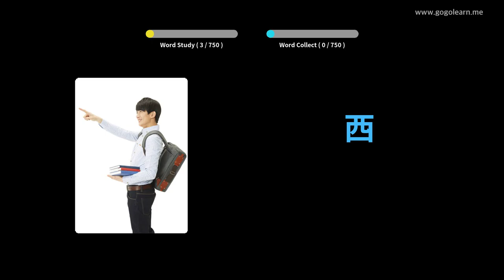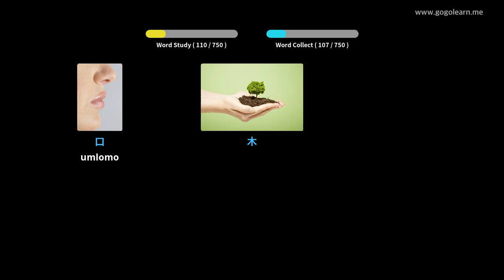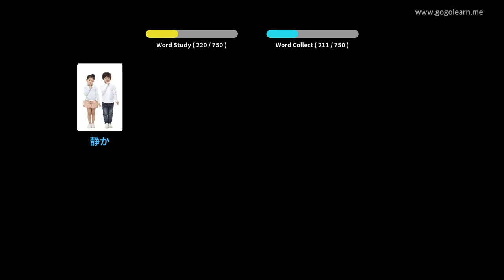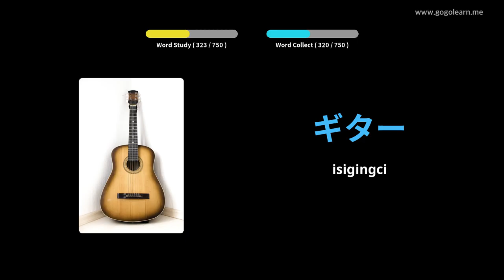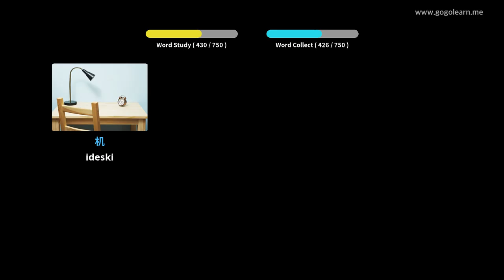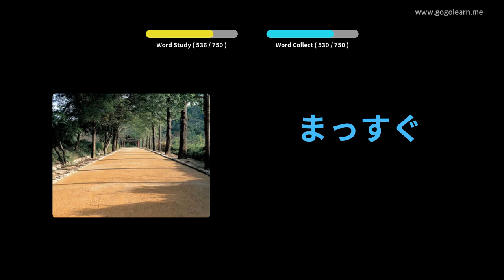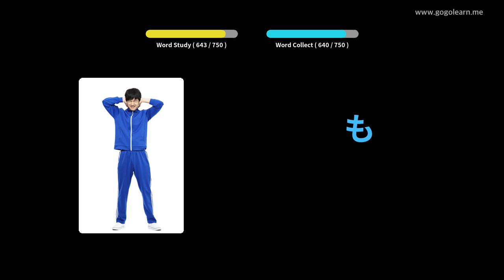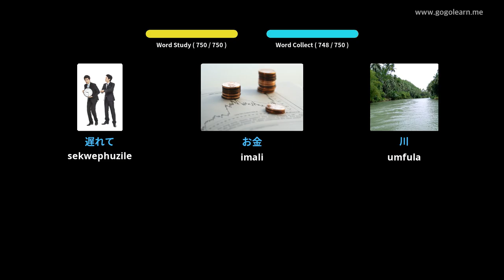Izingane Silulumagama saseJapan | Golearn